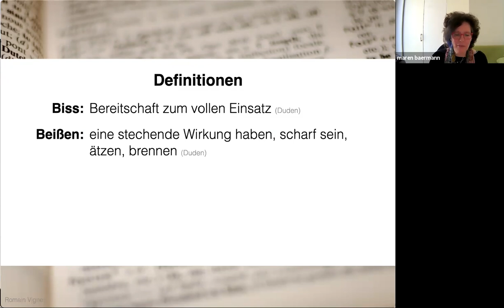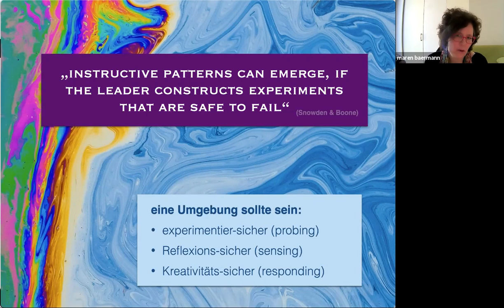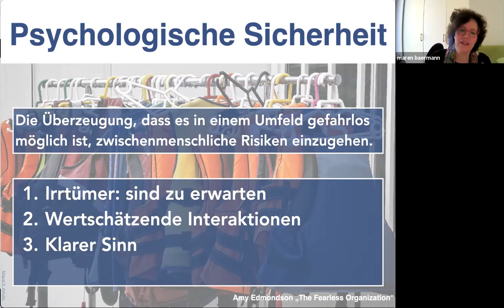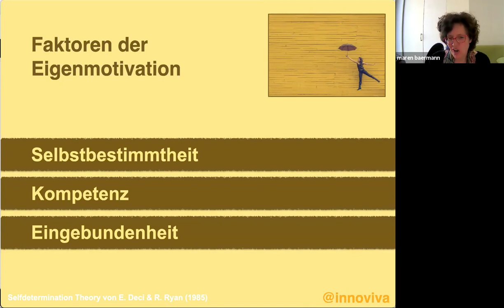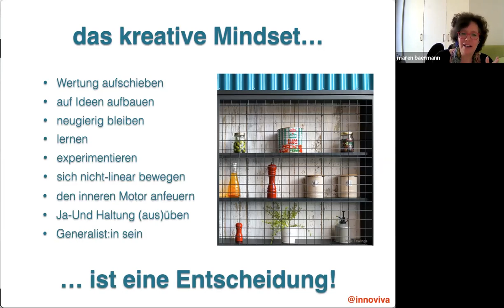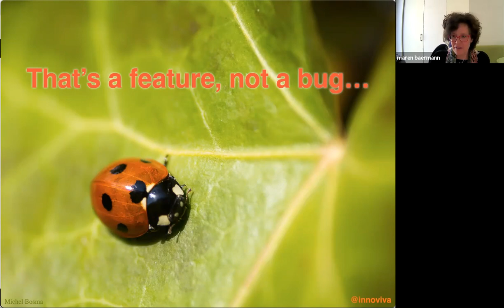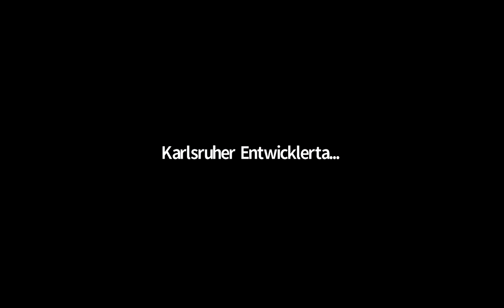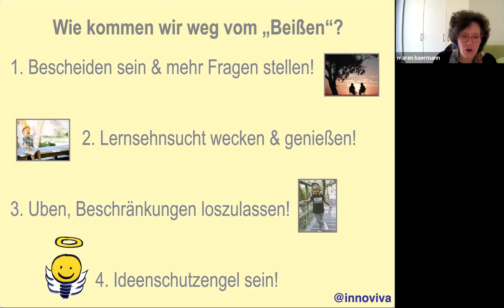Mehr Biss ohne beißen - Karlsruher Entwicklertag 2021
Mehr Biss ohne beißen – warum wir in komplexen Aufgabenfeldern ohne Schuldzuweisungen besser lernen
Referentin: Maren Baermann